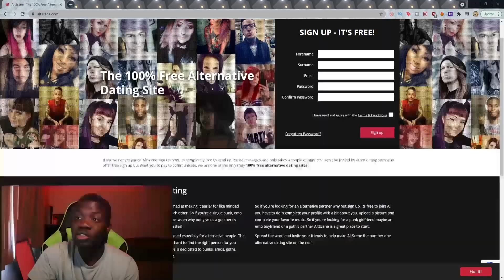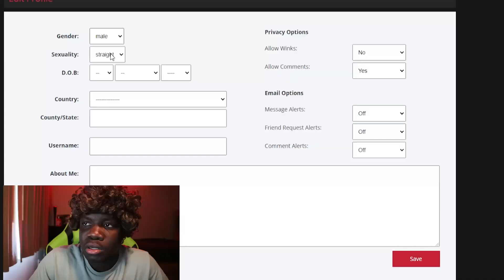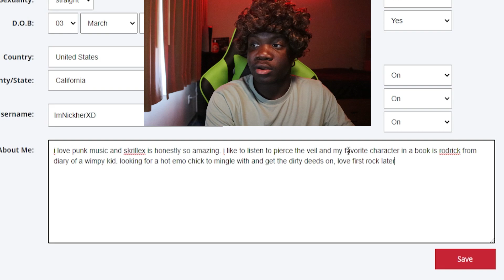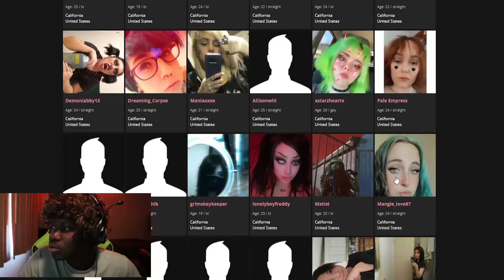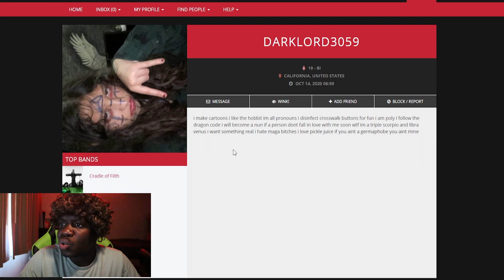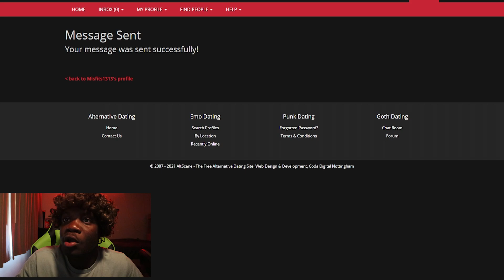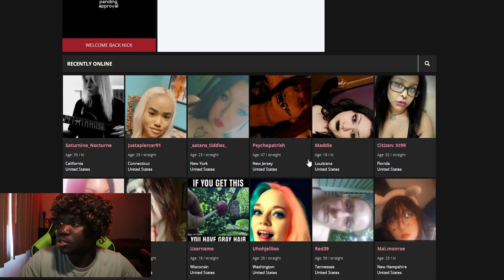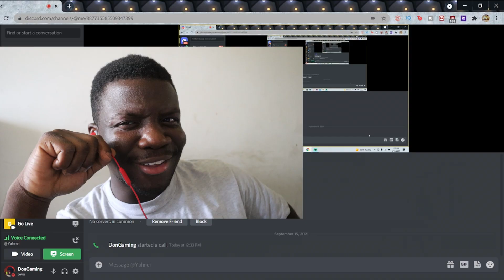I SIGNED UP TO AN ALT DATING SITE *SHOCKING*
YouTube recommended me an ad for a alt dating site and so I decided to try it out , I will warn you right now it is very cringe 😬 anyway I hope y’all enjoy and make sure to drop a like and turn on post notifications to be part of notification gang 😈 stay menacing